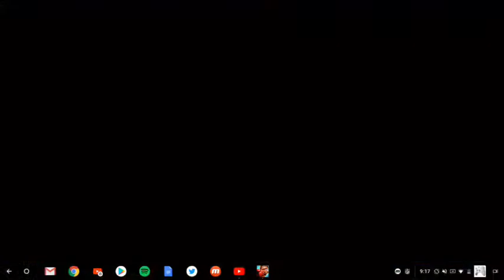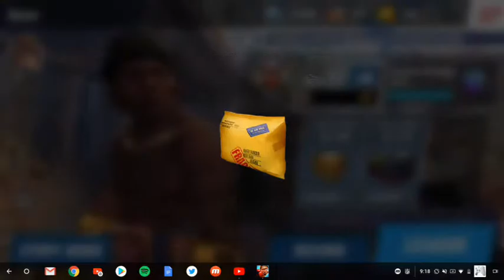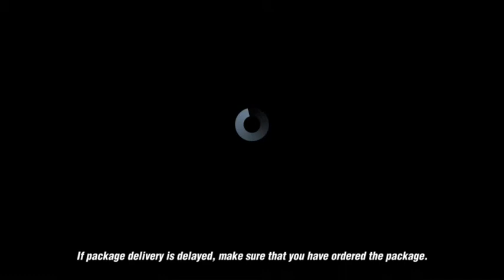How long can we keep the streak going?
today we hop back online but the question is can continue what we did last time! like the vid, comment for more, sub if you are new and click the bell to be notified when I post a video and tell me if u enjoy the late night video but don't expect them that often